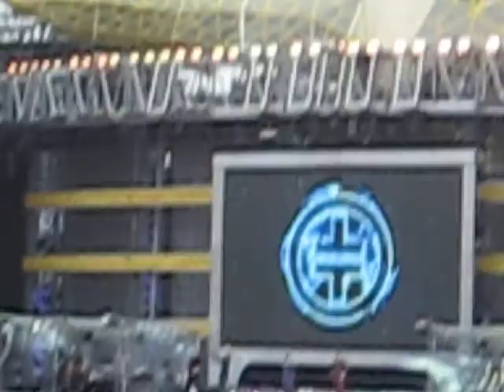Take That Live in Croke Park - Intro / Rule The World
Take That .. Progress Tour .. Live In Croke Park .. 19th June 2011. Best concert ever !!!